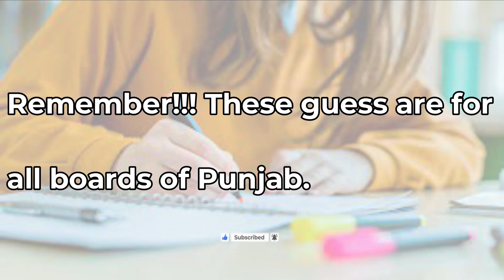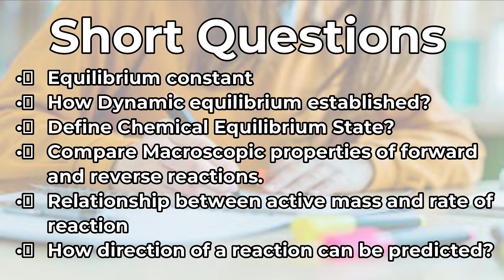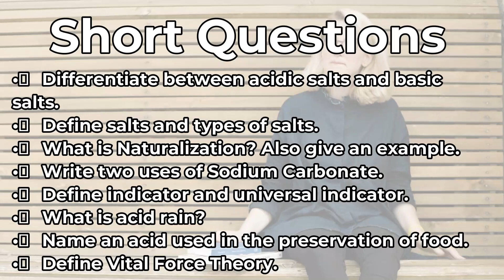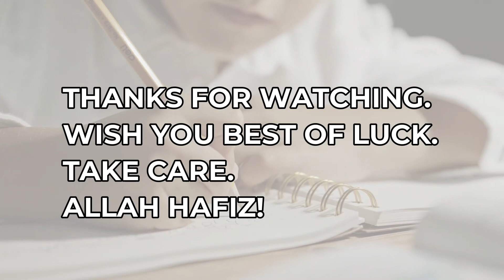Chemistry guess 2022 l 10th Class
Chemistry Important short Questions class 10 2022

important short question of Chemistry class 10 2022